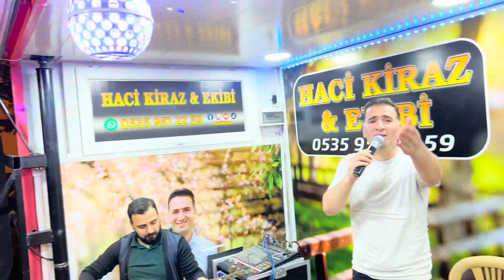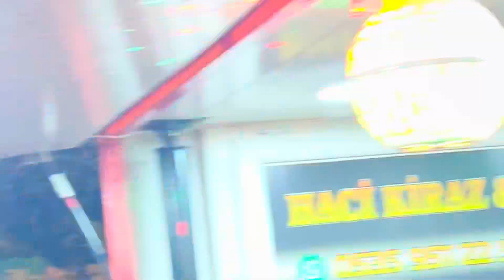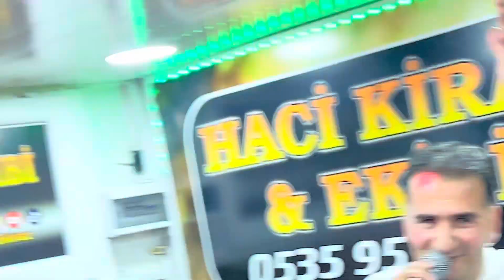Haci kiraz ve Ekibi 60 yıl Mahalesinde Meyremmey